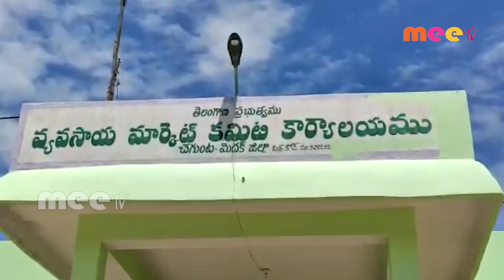చేగుంట మార్కెట్ కమిటీ ఆవరణలో కేక్ కట్ చేసి,మొక్కలు నాటారు //24.07.2020//MEE TV NEWS//